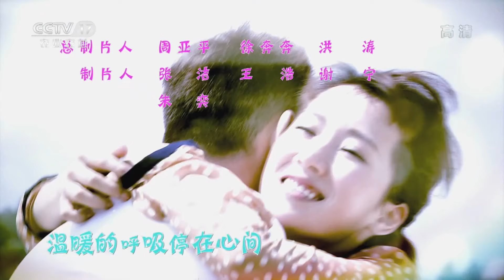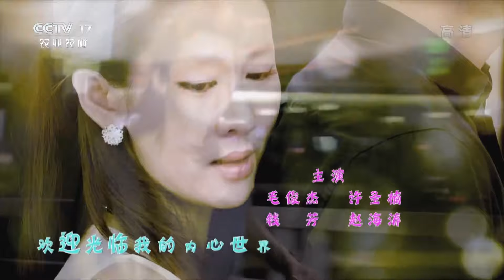《纸婚》 第9集 管桐撞见陈烨接小影下班 顾母大姨再起争端丨农业致富经 Agriculture And Farming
本集主要内容：
陈烨去接小影下班，被管桐遇见，大度的管桐没有吃醋，这让小影倍感安慰。顾母将看见陈烨的事告诉顾父，还无意间说出小影与陈烨结婚的日子，不料这一切被大姨听到，气愤的大姨与顾母大吵起来。

80后“城市女”顾小影，“颇有勇气”地嫁给了“凤凰男”出身的机关干部管桐。婚后顾小影发现，无论是农村公婆的生活习惯、思维方式，还是管桐作为一名政府官员的业余爱好、行为习惯，甚或两人对待事业与家庭关系的态度，都出现了越来越多的分歧……